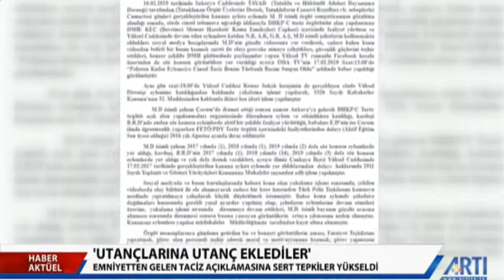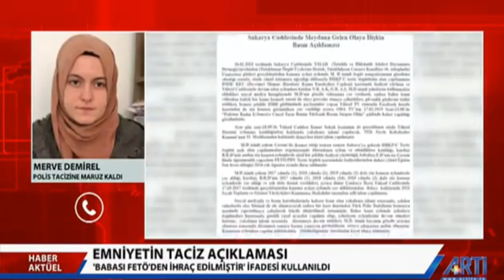Tacize maruz kalan öğrenciye Emniyet'ten şok eden açıklama: "Babası Fetö'den ihraç"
Ankara'da eylemde gözaltına alınırken polisin tacizine maruz kaldı. Emniyet açıklama olarak "Babası Fetö'den ihraç edilmiştir." dedi.

Polis tacizine maruz kalan MerveDemirel Emniyet'in açıklamasını Artı TV'de Meral Peker ile HaberAktüel'de değerlendirdi.

"Emniyet de bu açıklamayla tacizi üstlendi ve tacizci polisi korudu." dedi.